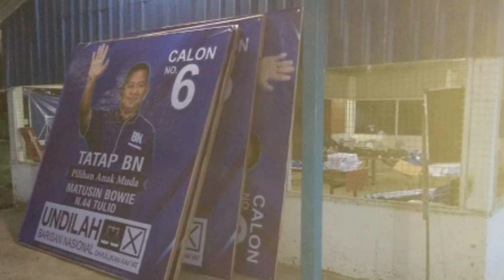RADU TATAP RADU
Rakyat YBku